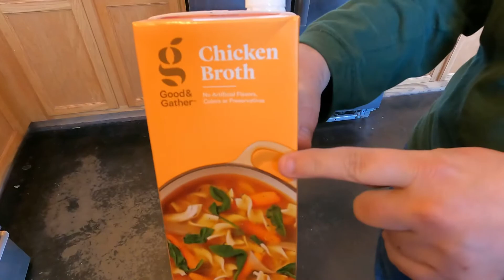bigislandbear - Chicken Stew By Cooking Grandpa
Link To Cooking Grandpa

ANY AND ALL VIDEOS MADE BY BIG ISLAND BEAR, ARE NOT MADE FOR CHILDREN OR TEENS UNDER THE AGE OF 18, IT IS UP TO THE PARENTS OR GAURDIANS TO MONITOR THEIR CHILDRENS INTERNET HABITS.